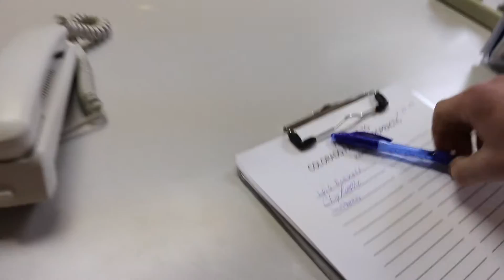HE TAZED ME!!!